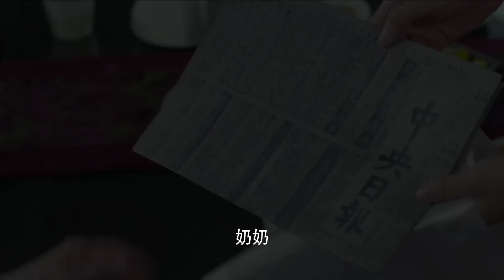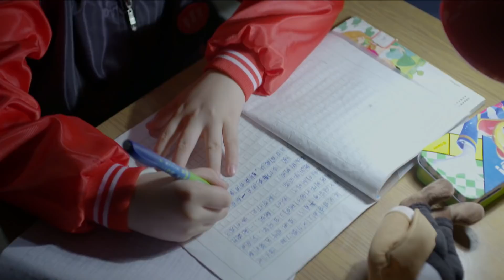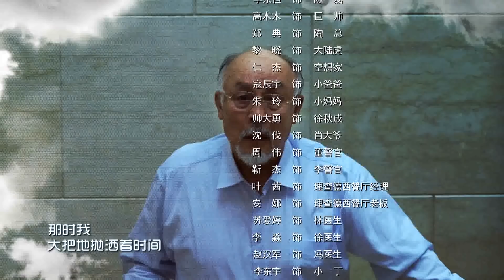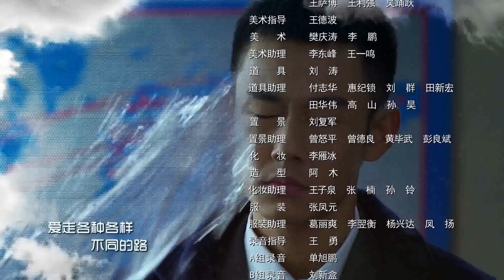《为青春点赞》第26集 （游晓锦执导，阿楠、董艺薇、归亚蕾、王庆祥主演）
剧情简介：2003年6月，毕业季。首都大学99级毕业生胡小磊和许川两人通过体检出院，才真正认识到十几年来，在他们的人生中占据重大比例的校园生活已经离他们远去，而摆在他们面前的，是一个偌大而陌生的社会。他们为着自己独立自由的理想而奋斗，开办了“寻人公司”，创立了《80后》杂志，甚至组织了年轻人自己的廉租房“后青春公寓”。但当祖国遭遇“5.12”汶川大地震后，每一个80后的年青人都用自己的方式，全力向祖国表达着自己的爱。经历过灾难的洗礼，2008北京奥运会，一群长大成人的80后，在天安门，看着焰火打出的“大脚印”从他们头上走过，走向远方。